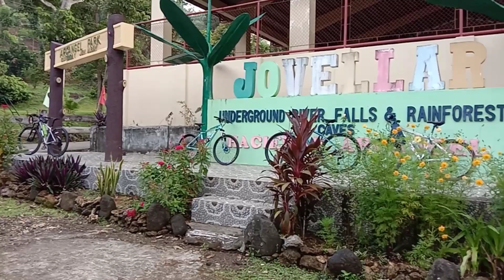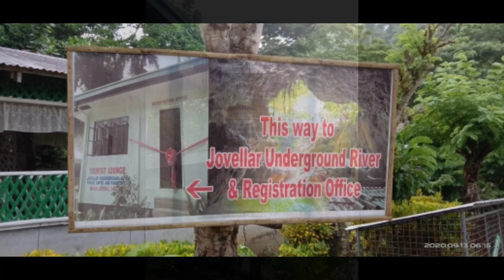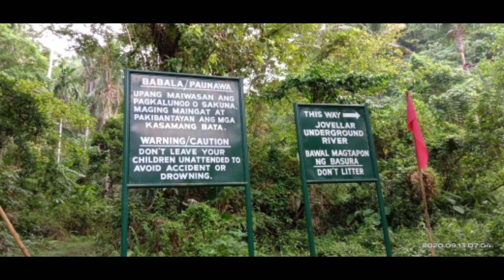VLOG 10 JOVELLAR UNDERGROUND RIVER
BICOL TOURIST SPOT